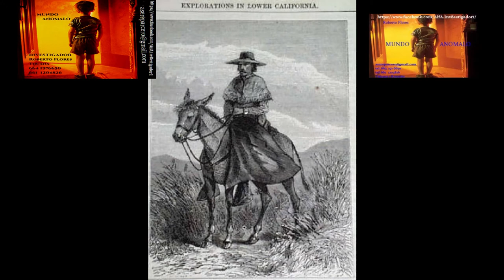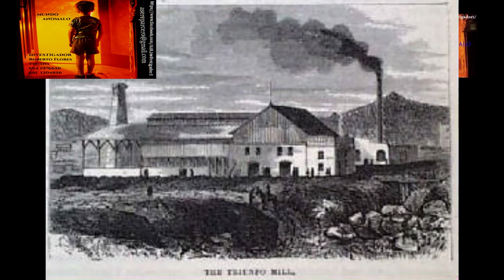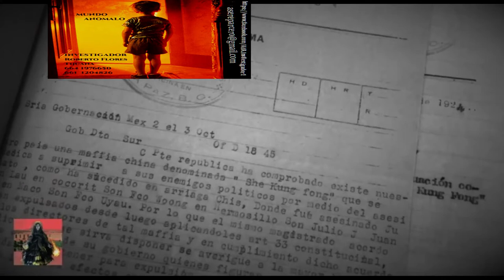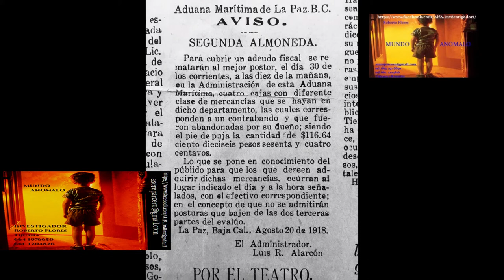leyenda de la bruja asesina serial de la paz Nastia Pavionovera Pondolovoc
te  presento   alguna de nuestra   investigaciones de  campo, así como  ediciones de   documentales, historias leyendas Noticias, esta es la historia de una mujer bruja millonaria perteneciente a la mafia rusa que vivio  mas de 60 años en la paz bc tiempo en que se caso mas de 30 veces y enviudo i mataba ninos  para uso de su sangre   Nastia Pavionovera Pondolovoc